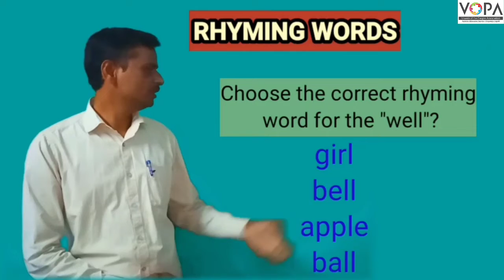5th | Scholarship | English | Rhyming words | V3 | V-School